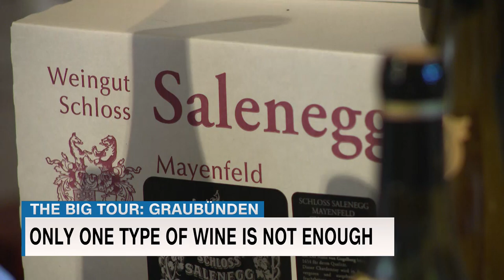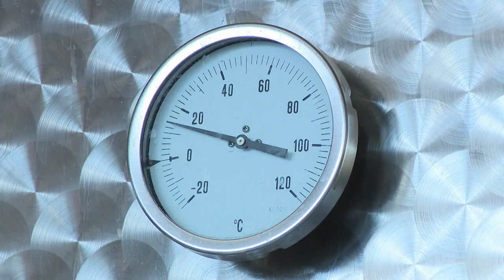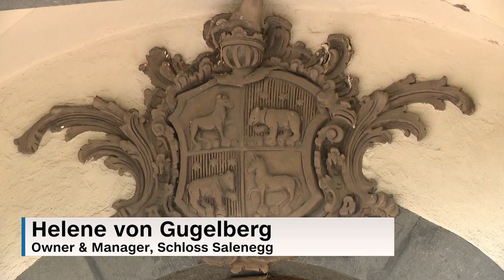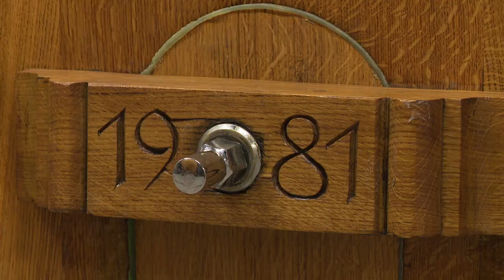Helene von Gugelberg of Schloss Salenegg: King and Queen of her Castle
The Big Tour heads southeast, to the canton of Graubunden. The largest of the 26, it is the cradle of Switzerland’s fourth national language – Romansch – and the only canton where this language has official status. It also hosts the annual WEF meeting in Davos, is the only region to boast two Winter Olympic Games, and is home to Johanna Spyri’s Heidi, the little girl whose love for the mountains captured hearts the world over.
In fact, Heidi’s birthplace of Maienfeld is where we meet Helene von Gugelberg. She is the owner and manager of the Schloss Salenegg Winery, the oldest continuously-running winery, and as she tells Ana Maria Montero, for her innovation is key.